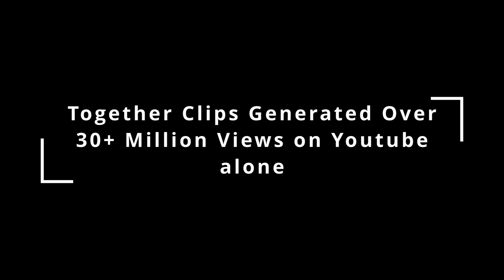Congress vs Mark zuckerberg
clips taken from this stream..